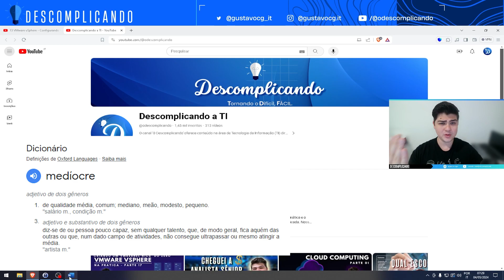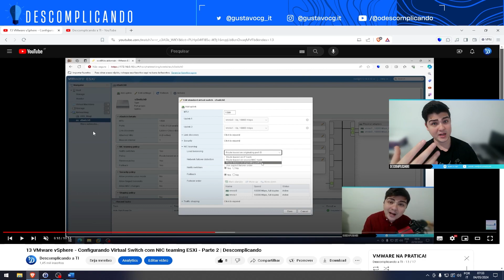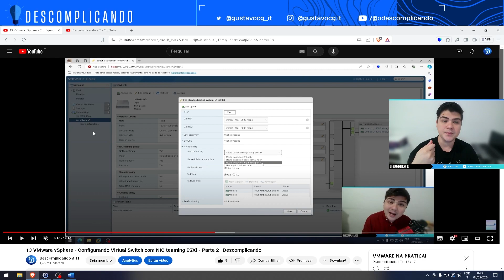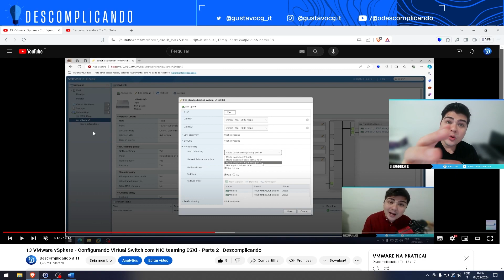Porque meus vídeos de TI são grandes | Descomplicando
Saber o motivo de cada click é muito mais importante do que fazer o click em sì. Neste conteúdo, irei explicar o motivo pelo qual você deve saber exatamente o que está fazendo, além disso a diferença que isso faz na sua carreira a longo prazo.

✤ Consultoria
➜ Você sabia que o Descomplicando oferece uma excelente oportunidade para aprimorar suas habilidades na área de TI? Seja para profissionais que desejam aperfeiçoar seus conhecimentos, indivíduos que buscam ingressar nesse campo promissor ou empresários em busca de soluções para os desafios enfrentados em suas empresas, temos opções que se adequam às suas necessidades específicas.
Com mais de 12 anos de experiência no mercado, tanto no Brasil quanto na Europa, temos a confiança de que podemos auxiliá-lo(a) a otimizar seus conhecimentos, estratégias e soluções.
Se você deseja contratar nossos serviços de consultoria, nos envie um e-mail para: